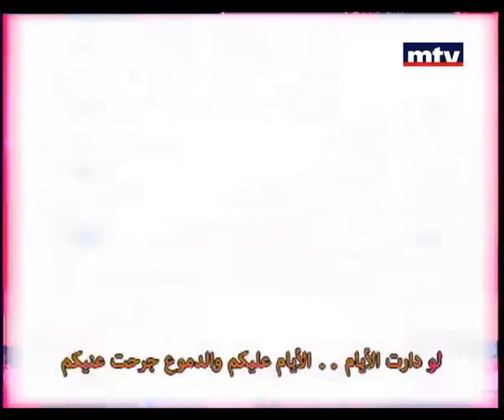Heik Menghanni 27 Apr 2013 - Game 1